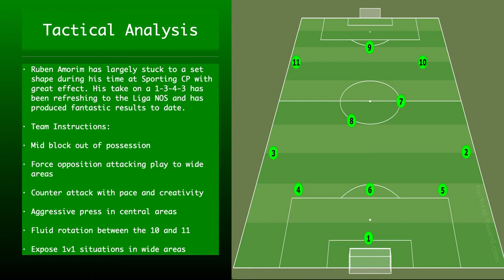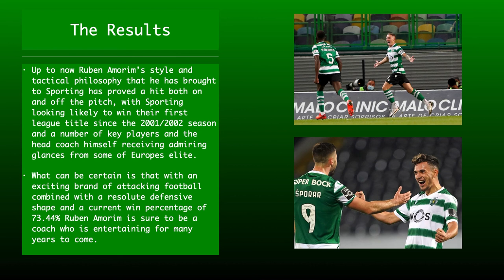Ruben Amorim | History and tactical analysis